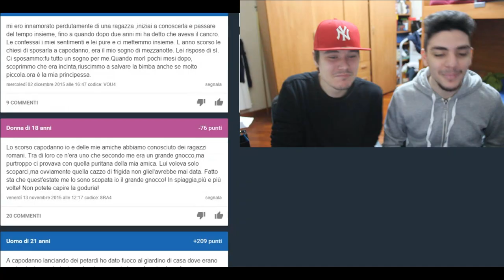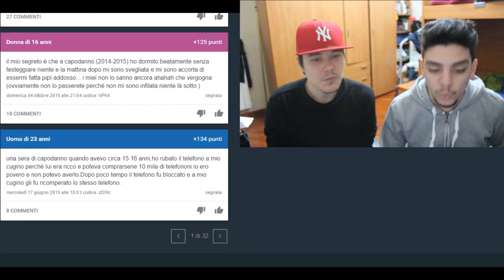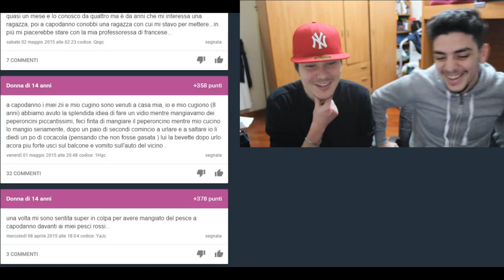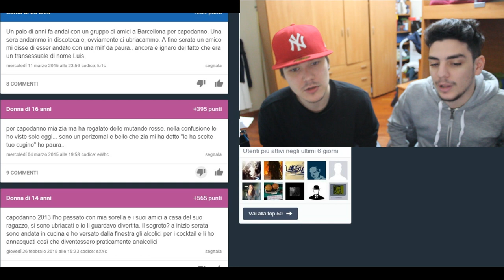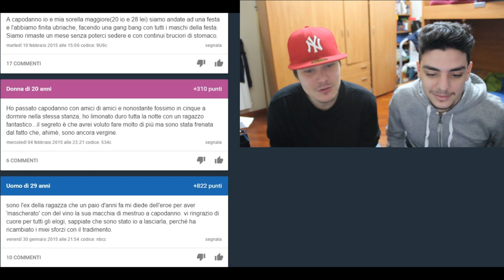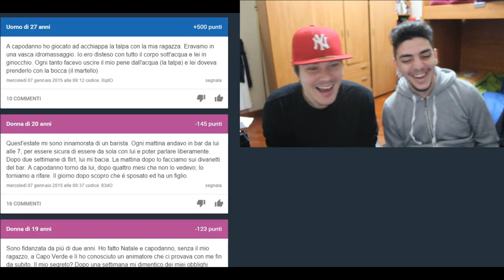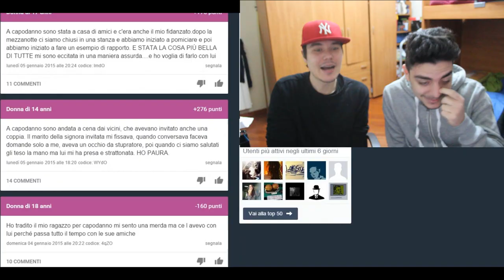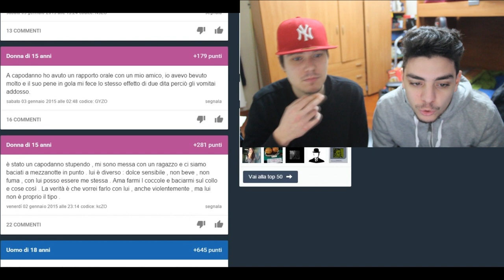I SEGRETI DI CAPODANNO!!